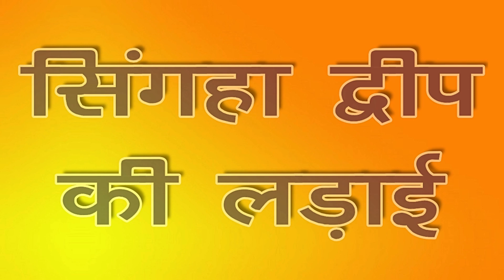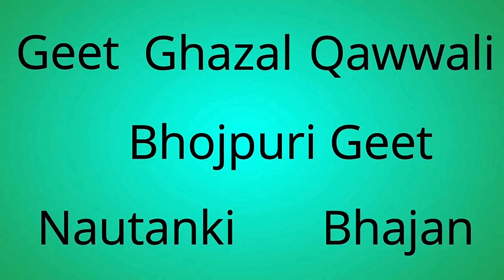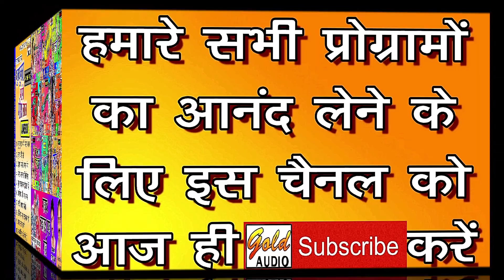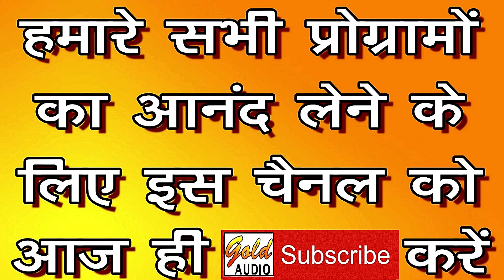घुनघुनवा माँगे मोरा लाल (सोहर) ज्यूकबॉक्स/चन्द्रावल एंड पार्टी/Ghunghunwa Maange Jukebox/GOLD AUDIO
ALBUM - Ghunghunwa Maange Mora Lal Jukebox (Sohar)
SINGER - Chandrawal And Party
MUSIC & ARTISTS - Chandrawal And Party
EDITORS - Amaan Siddiqui & Faiza Siddiqui
RECORDIST - Deepak Verma
RECORDING - Mayur Multitrack Studio (Lucknow)